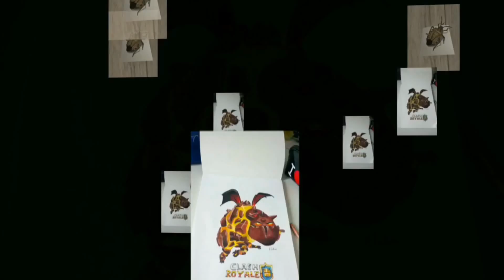Pokemon - Dessin de Palkia VS Dialga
Voici mon dessin de Palkia VS Dialga de Pokemon